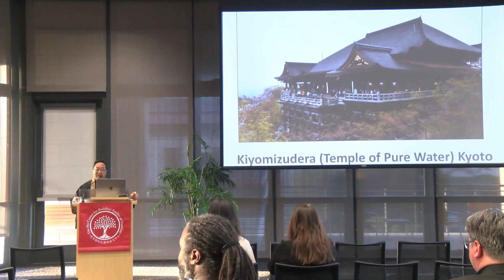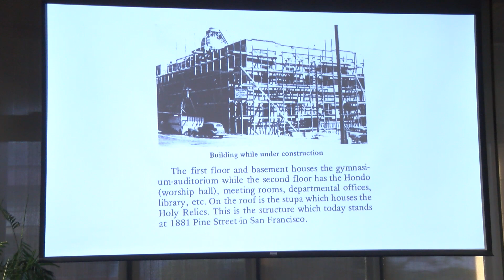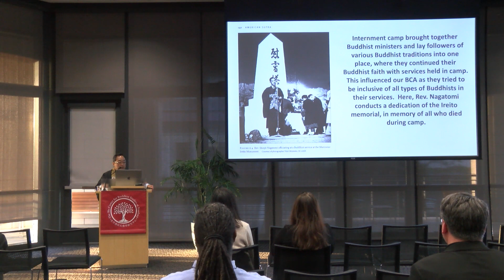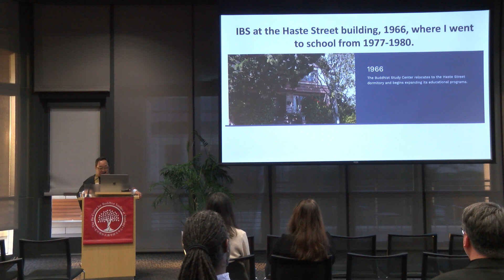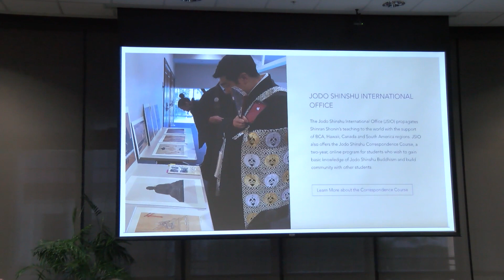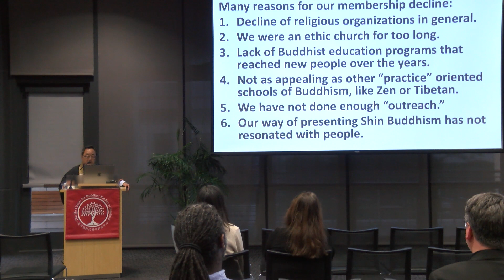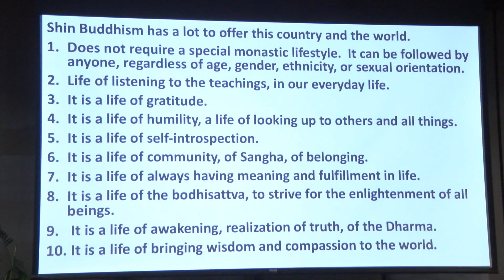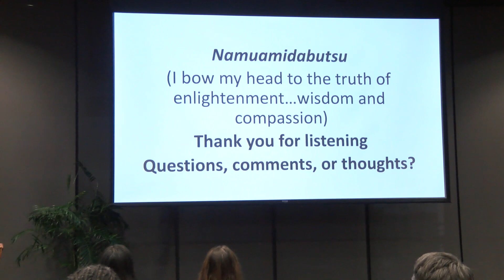Bishop Marvin Harada: "The Past, Present, and Future of the Buddhist Churches of America."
T. T. & W. F. Chao Distinguished Buddhist Practitioner Lectures